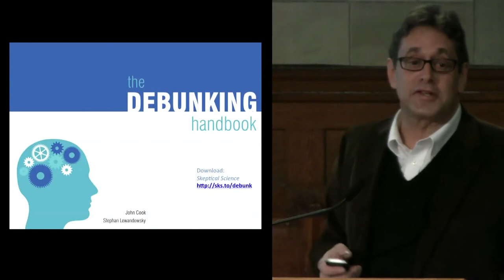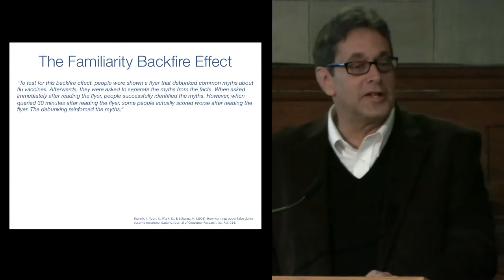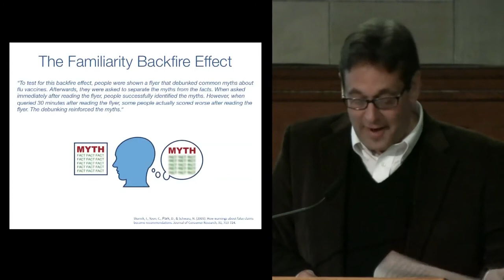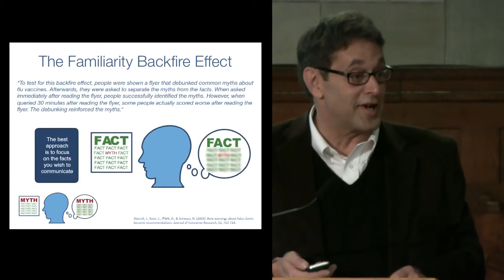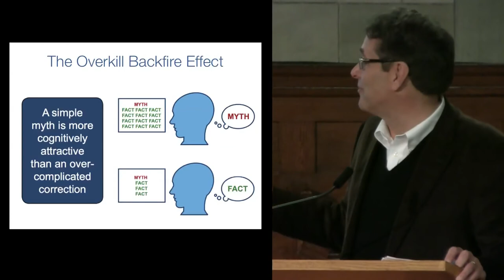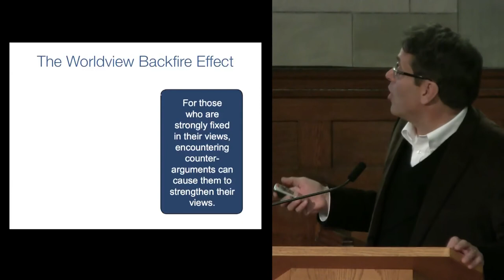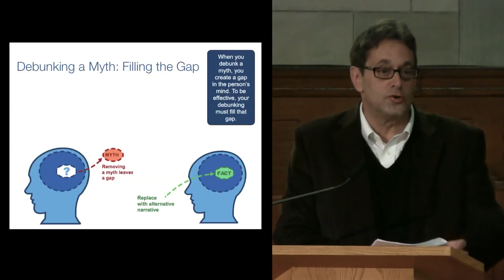Scott Brophy: Predictable Irrationality - Beyond Climate Change Communication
Scott Brophy of Hobart and William Smith Colleges' Philosophy Department believes it's clear that providing detailed refutations and tons of evidence does not work to persuade to abandon disinformation - less clear is why that is the case. To find out more about the Garrison Institute: